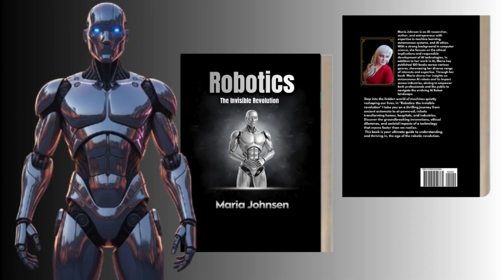Robotics - The Invisible Revolution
Robots are more than tools. They are systems that see, decide, and act. Motors replicate muscle. Sensors allow awareness. AI creates something close to thought. With this union of mechanics and intelligence, robotics moves from simple automation to a new kind of partnership with humanity.